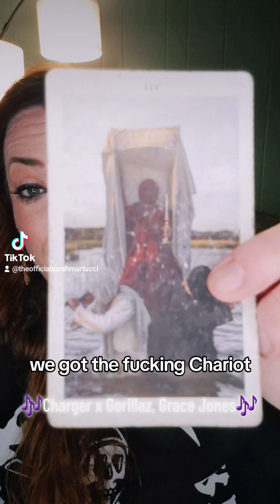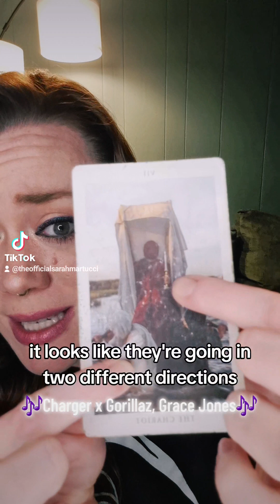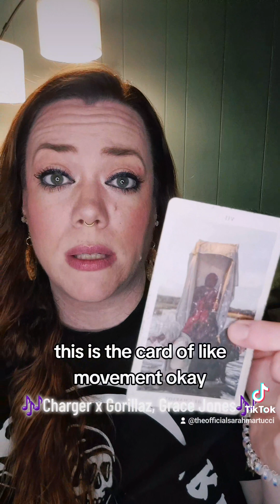Happy Mercury Direct! 🥳🎉💖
You should follow me, I'm pretty psychic 💯💋🔮

✨️ If you'd like a personal reading with me, please go to book. I can't wait to connect with you 🥰 ✨️